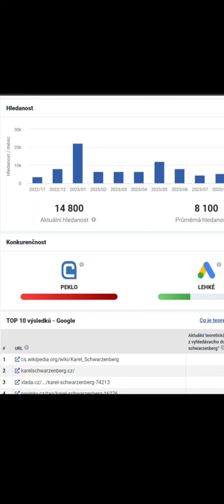Karel Swarzenberg hledá 8100 lidi měsíčně.